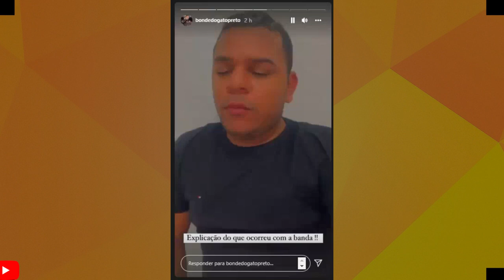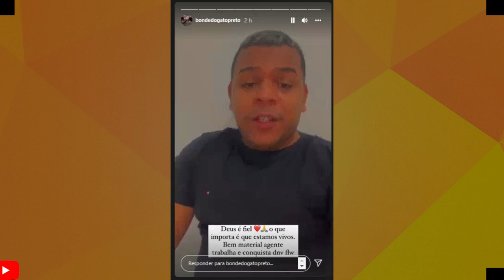QUE TRISTE GATO PRETO É VITIMA DA BANDIDAGEM E PASSA HORAS AMARRADO- NATTAN PARA SHOW AO VIVO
VAMOS FALAR DO BONDE DO GATO PRETO E NATTAN